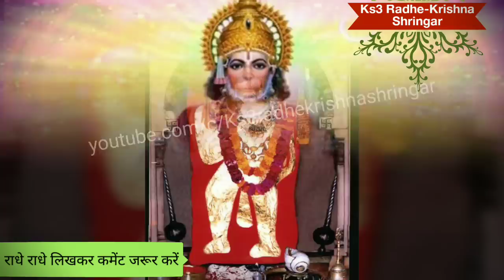8 जून बड़ा मंगलवार आज रात बस 2 लौंग सब संकट हरेंगे संकटमोचन रातों-रात चमक जाएगी किस्मत